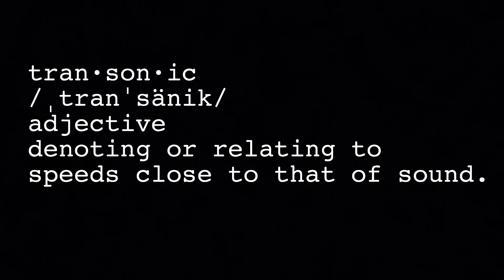F-35 Lightning transonic speed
US Air Force F-35 Lightning at London Airshow. Aerodynamic condensation, or vapor cone, visible which may indicate transonic speed.